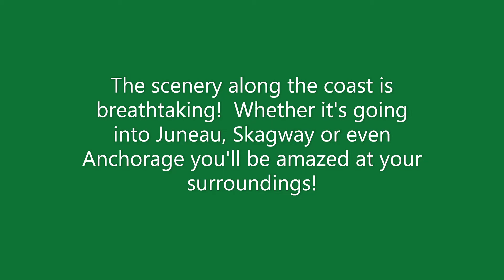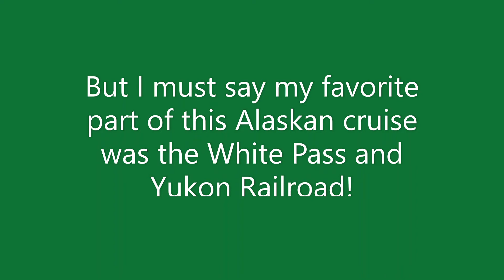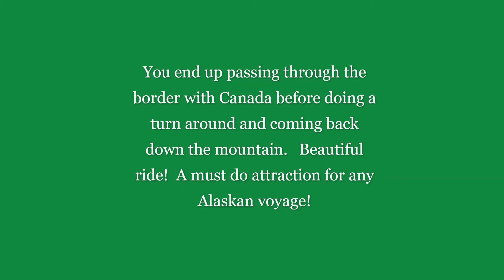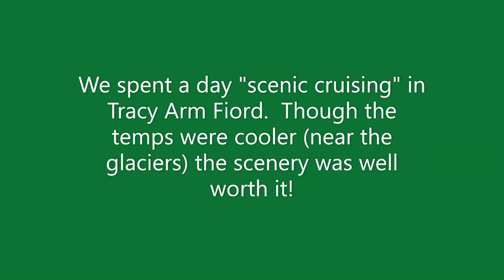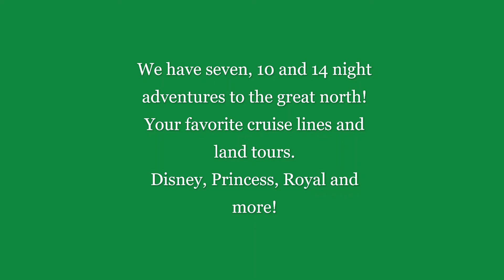Alaska Vacation Experience with Jimmy D Travel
One of the last frontiers on earth is the state of Alaska!  Come take a quick tour as we navigate our way onboard Princess Cruise Lines!  And when's it time to go north, Come Sail the Sea with Jimmy D!